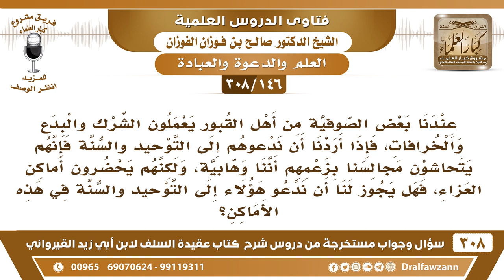[146 -308] بعض الصوفية عندنا لا نراهم إلا في أماكن العزاء فهل لنا أن نحضر هذه الأماكن من أجل دعوتهم؟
-[146 -308] السؤال: عندنا بعض الصوفية من أهل القبور يعملون الشرك والبدع والخرافات، فإذا أردنا أن ندعوهم إلى التوحيد والسنة فإنهم يتحاشون مجالسنا بزعمهم أننا وهابية، ولكنهم يحضرون أماكن العزاء، فهل يجوز لنا أن ندعو هؤلاء إلى التوحيد والسنة في هذه الأماكن؟
الجواب: خذوهم بالسعة والرِّفق لعل الله أن يهديهم وخذوهم بالترغيب أيضًا لا تهاجموهم، وتقولون: أنتم كفرة وأنتم مُشركون خذوهم شيئًا فشيئًا بالهدوء بالحكمة، بالرفق لعل الله أن يهديهم.
للاشتراك في قناة الشيخ صالح الفوزان

للاستفسار والإقتراحات والدعم
رئيس الفريق
لمشروع كبار العلماء